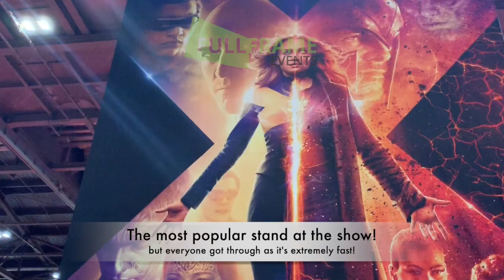Green screen video and digital mosaic for Dark Phoenix the X-Men movie at Comic-Con 2019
Live green screen videos with instant social sharing for the new X-Men movie Dark Phoenix at Comic-Con London 2019. We put guests live into the action using our unique green screen technology. They received a link to share their video on social media.

Guests moved around the stand .Then they had a photo taken using our iPad digital mosaic system. This was printed then guests watched as they were transported into the artwork for the Dark Phoenix movie.

We did thousands of photos and videos, ran 3 days flat out non-stop, and were the busiest attraction in the whole of Comic-Con London 2019. With over 300,000 social media hits, we did our job!